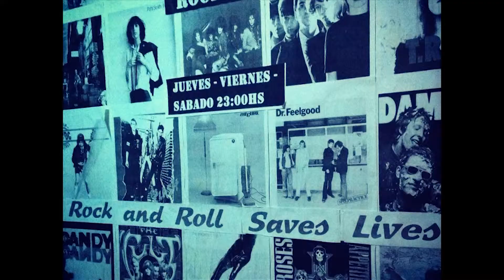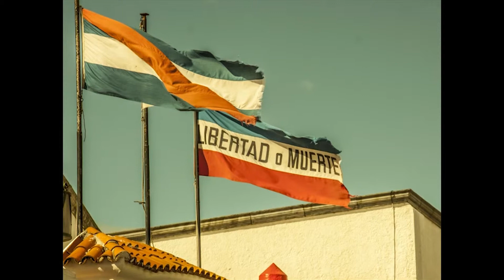Demoreel # Lufe Bollini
trabalho audiovisual / Direção e Montagem